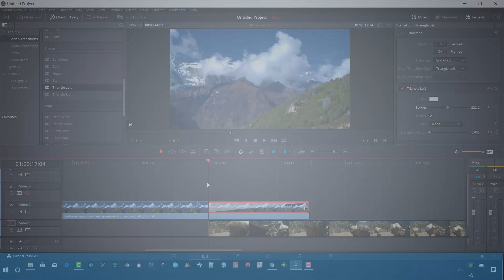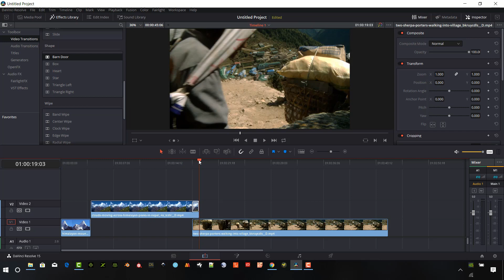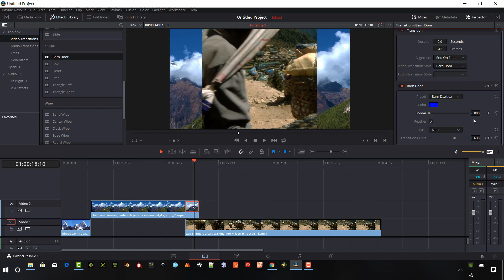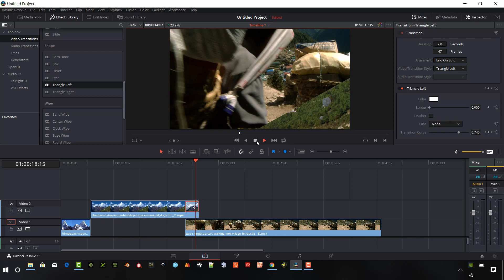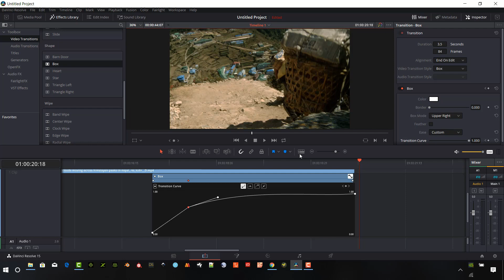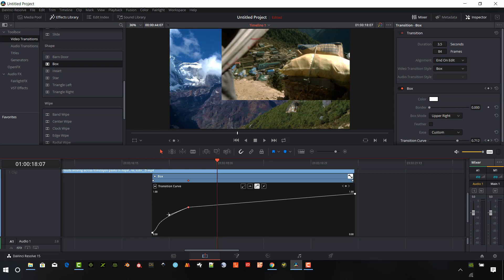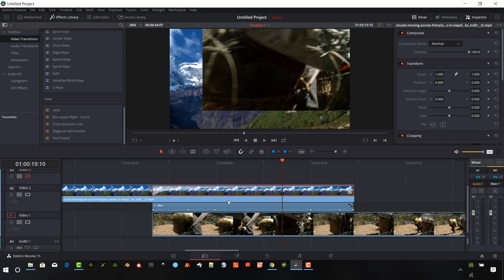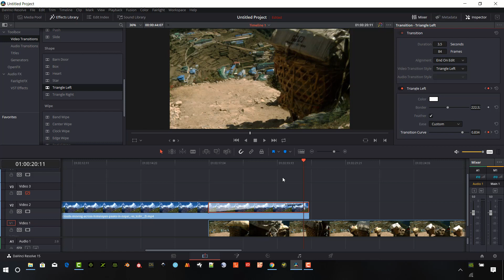Davinci Resolve Custom Shape Transitions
Use Davinci Resolve shape transitions to create custom effects between video clips.  This video tutorial shows to to change the duration of the video transitions, add a custom curve to the transition, add a border to the transition.  Once all of the changes to the transition are made, the custom transition can be saved so it can be used again in any project.  Shape transitions are easy to set up in Davinci Resolve 15 learn the basics and drill down into the details of some of the more advanced features for your project.  There is a lot of flexibility using davinci resolve transitions.

This video shows the basics of heart shape transitions in Davinci Resolve
Box transitions - both vertical and horizontal box transitions
triangle transitions in resolve
star transitions in resolve
The tutorial also shows how to create a border or blur on the custom Resolve 15 transitions.